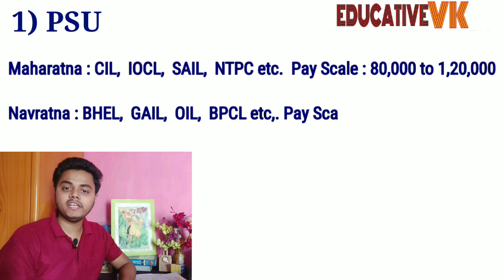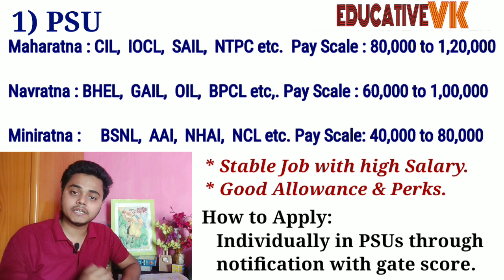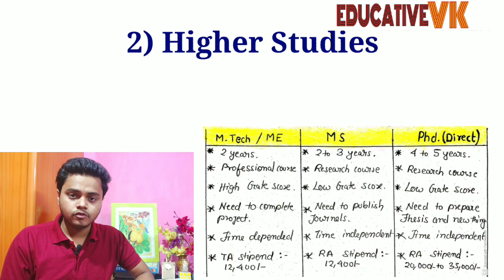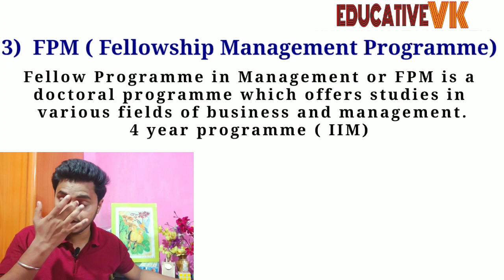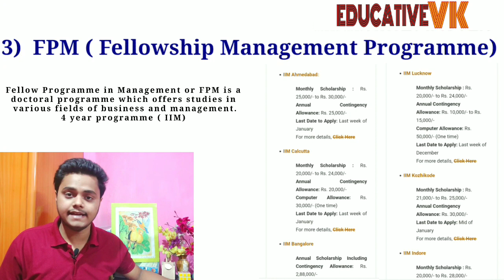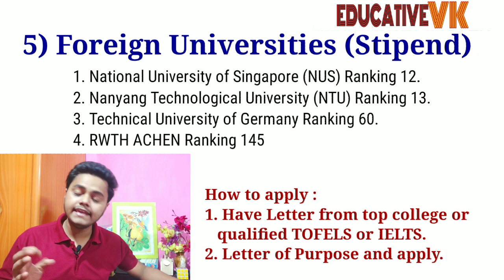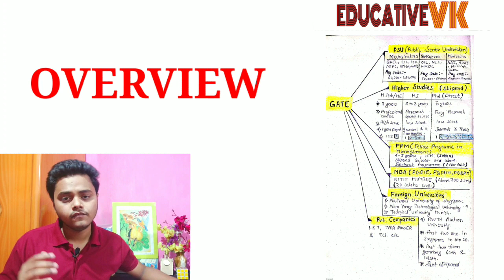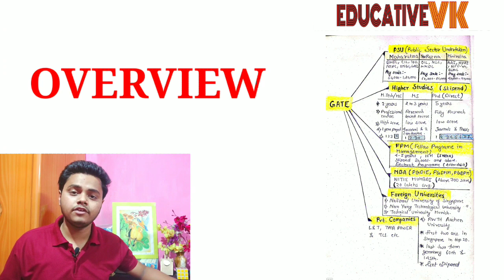Benefits of GATE EXAM | Core Branch Streams | Opportunities After Gate 2022 | Government Jobs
Is GATE  better than ESE ? The comparison between these is very crucial thing and can lead to decide which one is better or which has various numbers of opportunities.

 In this video you will get the valuable comparison between these two with complete knowledge of gate which is not known by large number of students participating in these exams. So one need to know all the things in order to clean their goals.

Get ready to ready to various unknown facts about GATE..

Time Stamps
00:00 Introduction
02:40 About Gate Exam
03:30 PSU
04:41 Higher Studies
08:06 Fellowship Management
09:20 NITIE Mumbai
10:32 Foreign Universities
11:56 Private Sector
12:33 Overview
13:25 Teaching Assistant
14:20 Conclusion